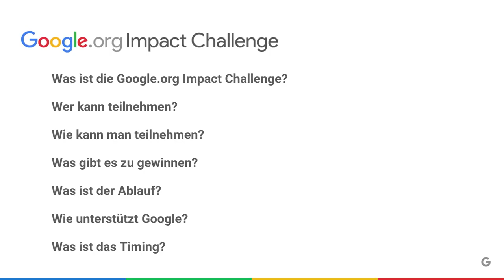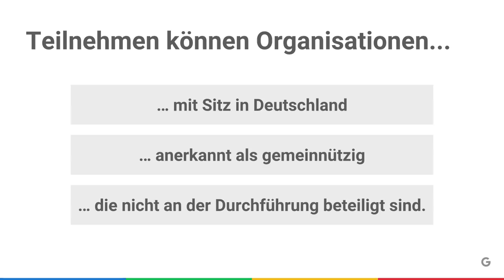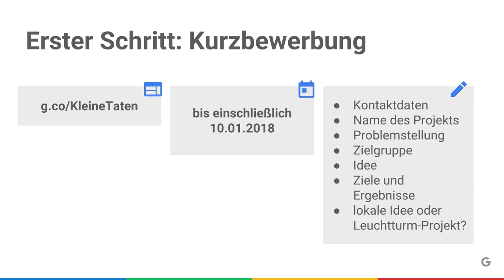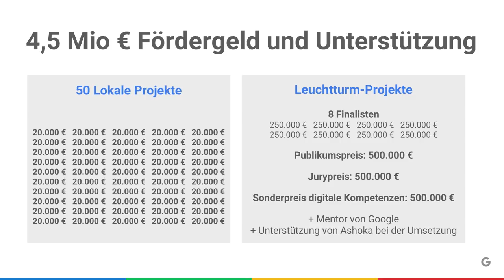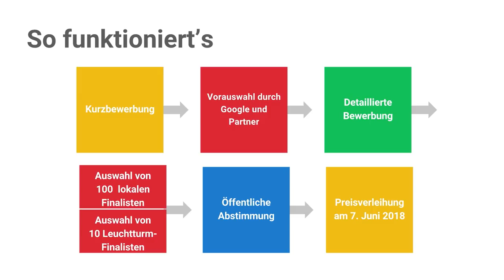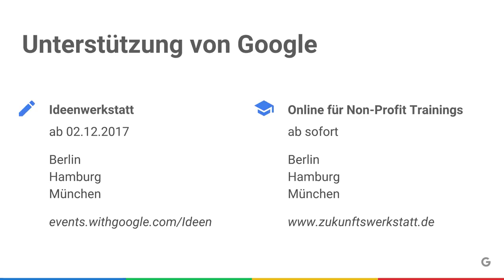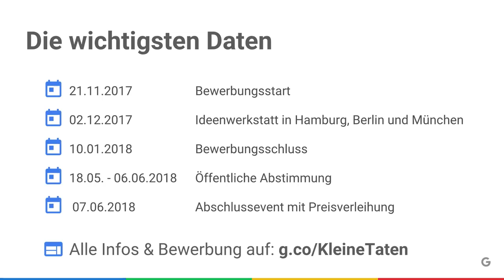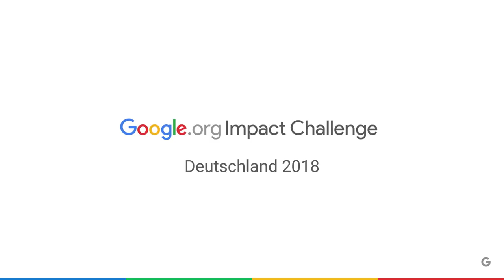Die Google.org Impact Challenge - worauf kommt es an?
Seid ihr in einem Verein oder einer gemeinnützigen Organisation aktiv, habt spannende digitale Ideen und Lust an einem der größten Förderwettbewerbe in Deutschland teilzunehmen? Dann könnt ihr ab sofort eure Einfälle für kleine und große Projekte im sozialen Bereich auf der Website g.co/KleineTaten einreichen. Dies könnt ihr bis zum 10. Januar 2018 tun.